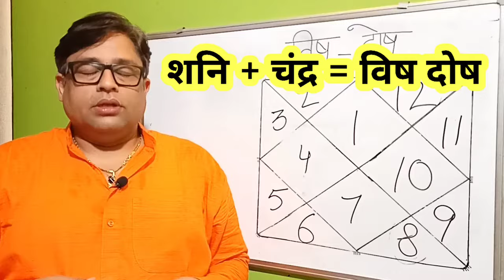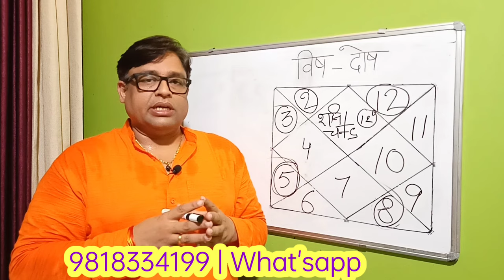Vish Yog | विष योग के दुष्परिणाम, लक्षण और शांति के उपाय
विष दोष ज्योतिष में महाविनास्कारी दोष में से एक योग यह भी है । अगर आपकी कुंडली में यह दोष है तो आपको मानसिक रोग और रक्त संबंधी रोग होने की जायदा संभावना बनी रहेगी । मन स्थिर नही रहेगा माता का सुख का भी अभाव रहेगा । यह दोष लाइफ threatning भी होता है अगर यह दोष  8th house में या फिर दूसरे भाव में बन जाए । जीवन में स्थायित्व नही देखने को मिलता । निराशा ही हाथ लगती है क्युकी सेटिस्फेक्शन का कारक भी चंद्रमा ही है । इस वीडियो में इन सभी लक्षणों की चर्चा के साथ ज्योतिषय उपाय भी बताए है ।

आप भी इसका लाभ उठाए ।

Ekadasi par chawal kyu nhi khate | एकादशी पर चावल क्यों नही खाते